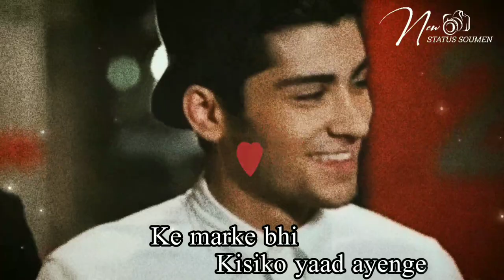Bengali song status। Bengali Lyrical status।। Whats app Status। Sad Status । New Whatsapp Status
কন্ঠে - নভোনিল চক্রবর্টি

tags---
Bangla Status
30 seconds Status
bengali status
bengali lyrical status
bengali lyrics
bangla status
valobasa status
bangla gaan
premer status
whatsapp status
bangla status
bengali
bangla bangla song whatsapp
bangla whatsapp
whatsapp status
bangladesi status
facebook status
Bangladeshi status
sad status
status whatsapp
lover story status
joker status
bangla song status
bangla gaan
status new
new status
best status
bengali facebook status
bengali status instagram
instagram status
facebook sad status
facebook status
facebook happy status
whatsapp status hindi
emotional status
jibon status
dialogue sad status
dialogue status
new dialogue status
new love status
dialogue status new
best dialogue status
best new status
gourab tarapdar status
dialogue status gourav
Sad status
bangla sad status
sad status
emotional status
bangla status
life status
whats app status sad
whats app status bengali
sad status
bangla status
bengali status
Love status
Bengali Emotional status
All in one Purulia
bangla dialogue status
Bangladesh status
Bengali status
whatsapp status
new status

Whatsapp status